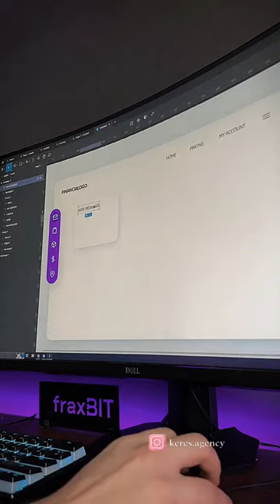Web Design| Finace Logo